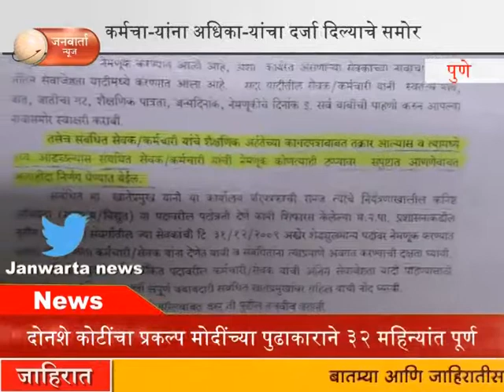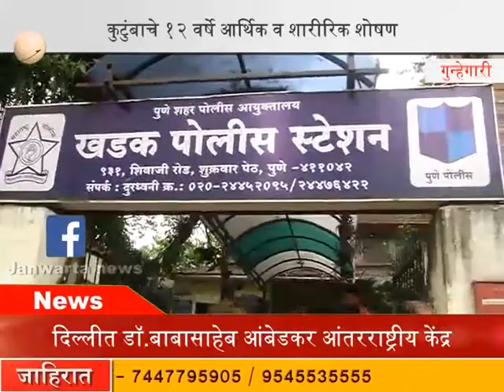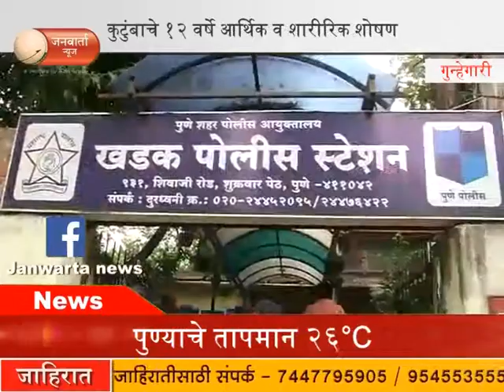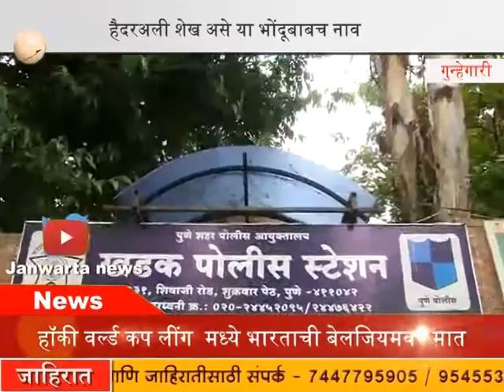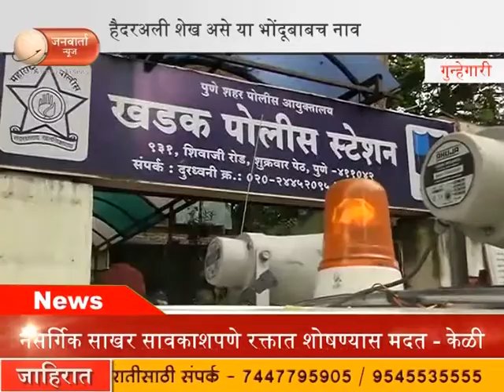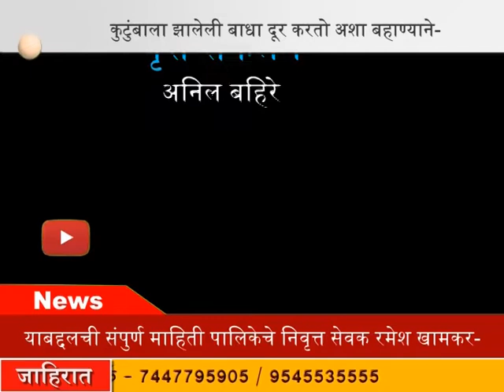NEWS BULLETIN | JANWARTA NEWS | 7_DECEMBER_2017